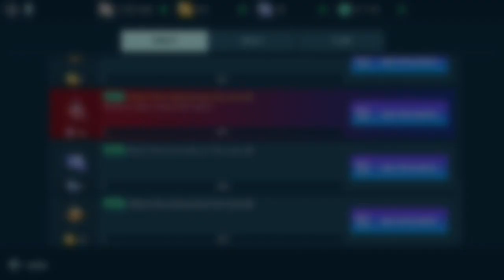The Dash Skirmish Part 2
This video is about The Dash Skirmish Part 2